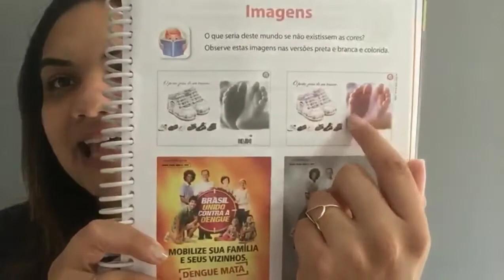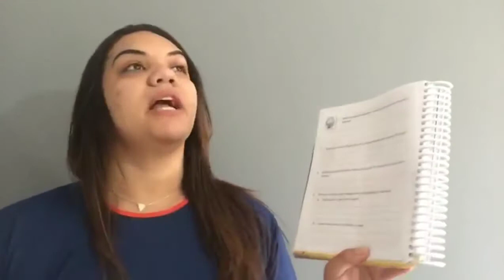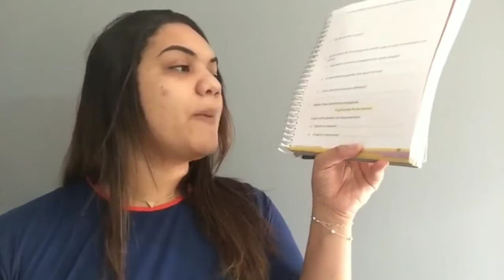4º Ano - Aula 45 - Professora Athilla - Aula 28/07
Faaaala galera!
Bom dia pessoal! Na aula de hoje vamos falar sobre os verbos e entender o que é o gerúndio.
Usaremos o livro de português, página: 45 e 46.